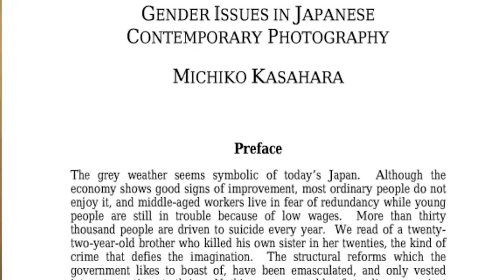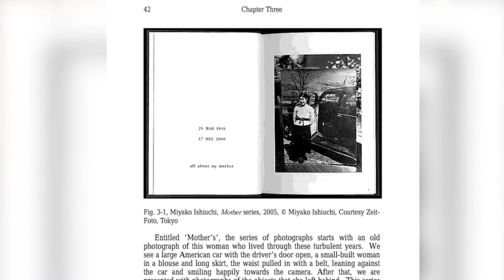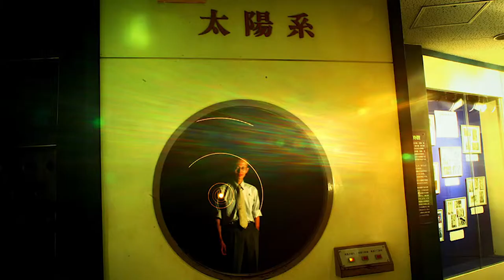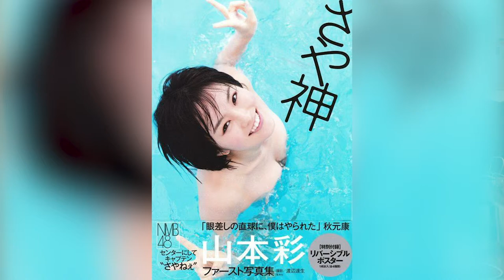Japanese Female Contemporary Photography: History of Photography Final Video Project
A Talk with American University Professor Naoko Wowsugi